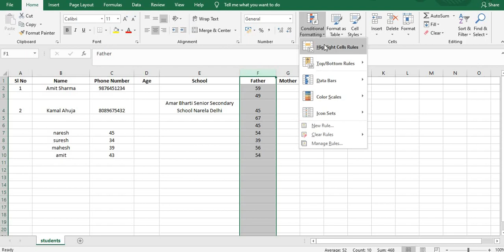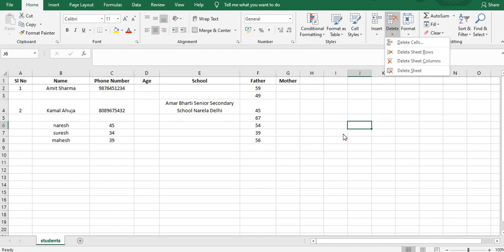EX09 Find Duplicate in Excel, Delete Duplicate Data & Delete Blank Cells | Digital Marketing Course